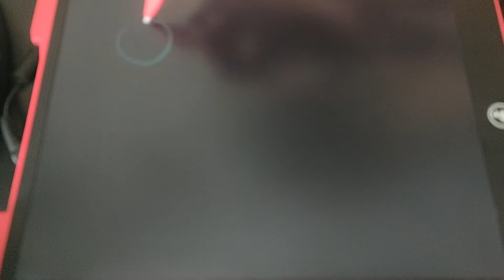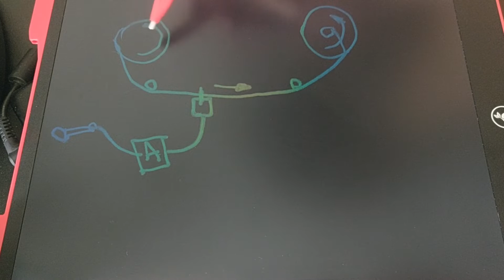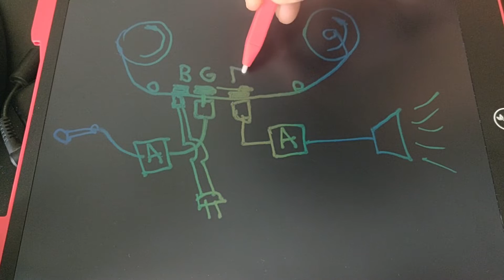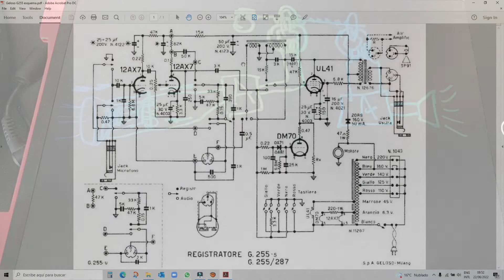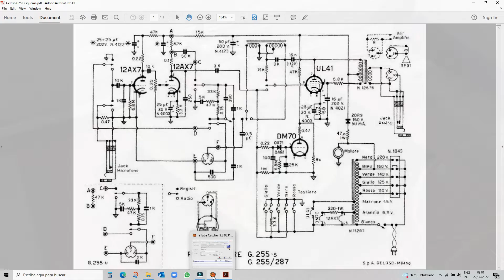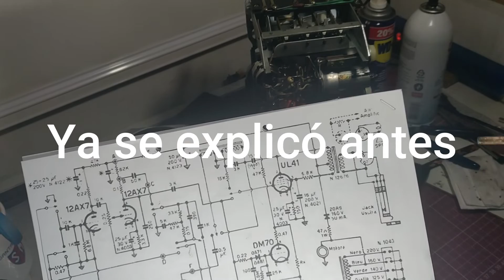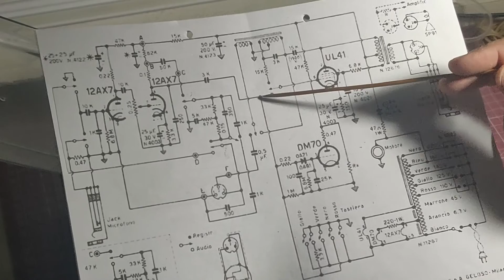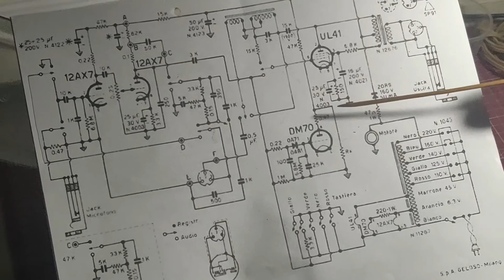#146 Restauración Grabadora de cintas a tubos GELOSO G255 (circa 1958)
Una grabadora de cintas GELOSO muy renombrada que cae en mis manos como inservible siendo muy curioso que pese a que la han desarmado no la pudieron hacer funcionar.
Acompáñenme en esta revisión a ver si podemos hacerla hablar y volverla a la vida.

Es necesario el conocimiento básico para poder realizar una tarea específica y encontrar el por qué se hace de esa forma. No solo te explico cómo hacerlo por tu cuenta y responsabilidad sino los principios en qué se basa esta nueva presentación para que seas más creativo y puedas mejorarlo con tus aportes.